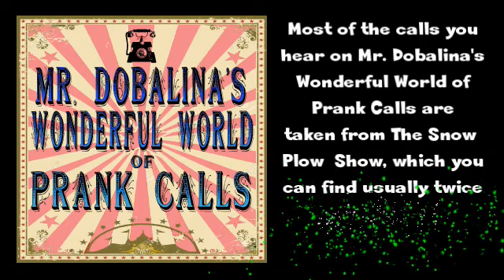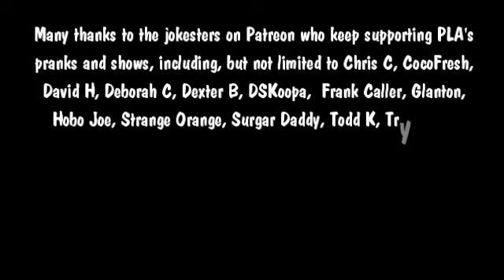Mr. Dobalina's Wonderful World of Prank Calls Episode 8 - Ten Digits Later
This show contains a few calls where I let people know that I just don’t like them, and a few more Car Ding calls.  Opening and ending music is called Ten Digits Later by El Hombre and today’s background music is The Hotline by The Pool Boys.